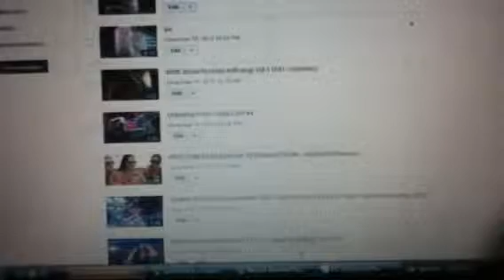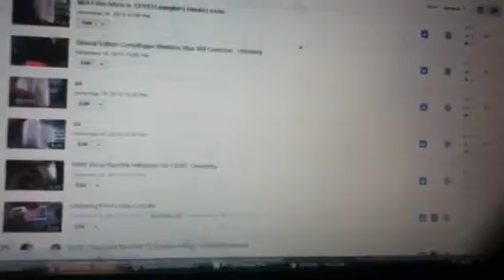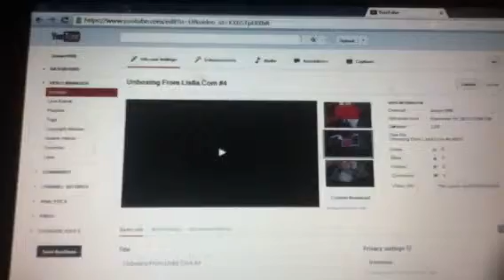How To Schedule Uploads [Tutorial]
Very simple to do and very useful.